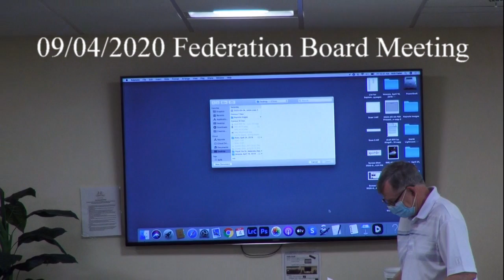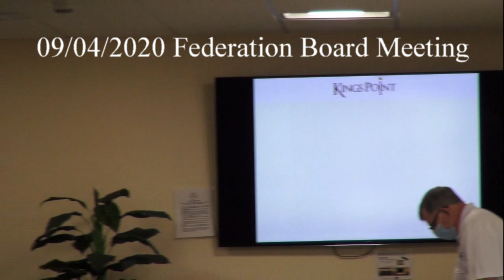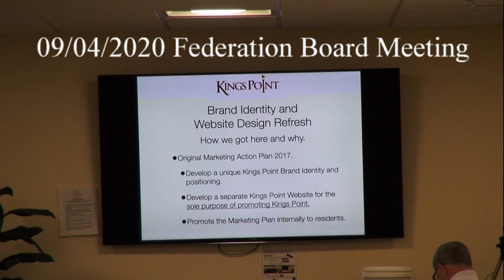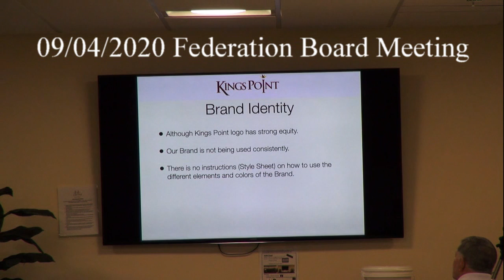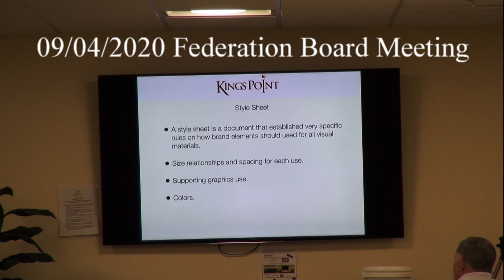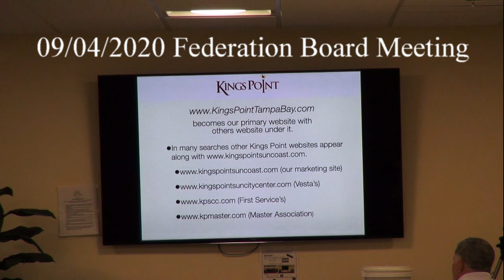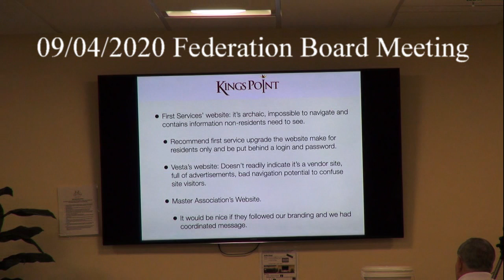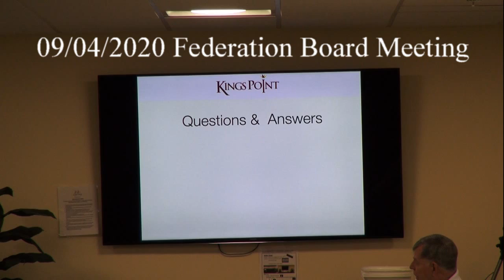09/04/2020 Federation Board Meeting